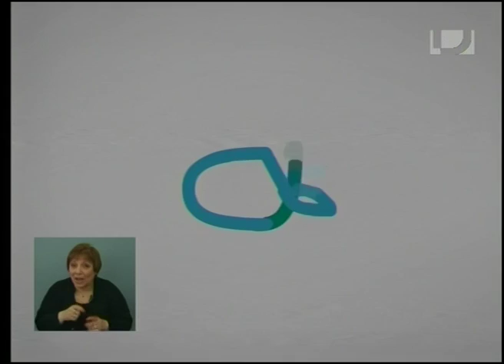InfoTNU: Parque Agroalimentario en La Tablada